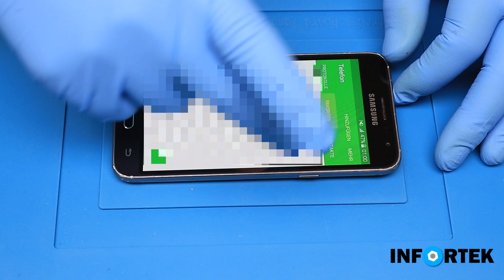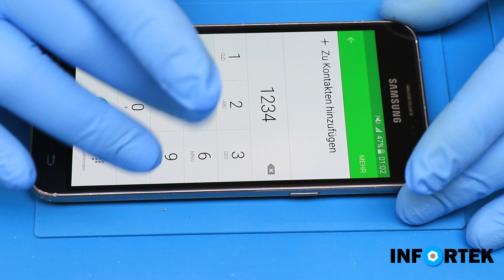Samsung Galaxy J3 (2016) SM-J320F Display replacement change easy way (Reparatur)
Samsung Galaxy J3 (2016) SM-J320F Display Reparatur Reparieren
Original Display Black GH97-18414C
Data Recovery after hard impact
Display Black Bildschirm bleibt schwarz
Datenrettung Data recovery
Display Tausch / Screen Repair / Glas Wechseln